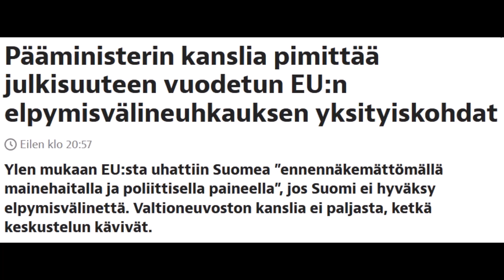Halla-aho vs. Marin, elpymisvälineuhkaus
Perussuomalaisten puheenjohtaja Jussi Halla-aho, Pääministeri Sanna Marin SDP, Perussuomalaisten Jani Mäkelä sekä Mika Niikko.